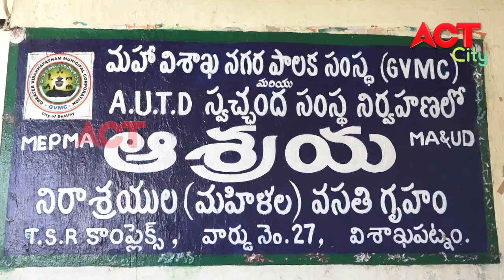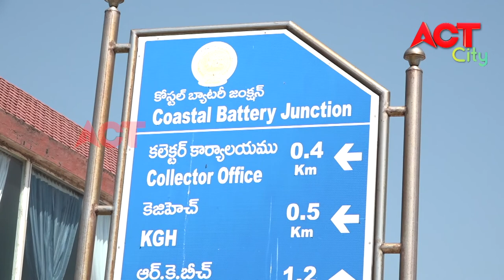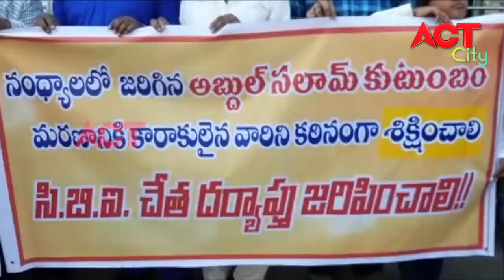EVENING ACT CITY VIZAG NEWS 14-11-2020